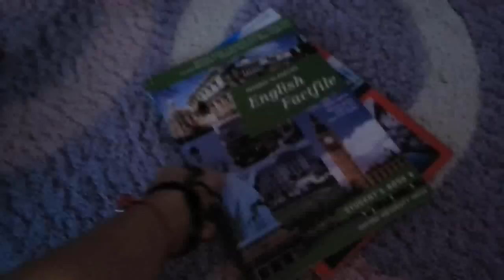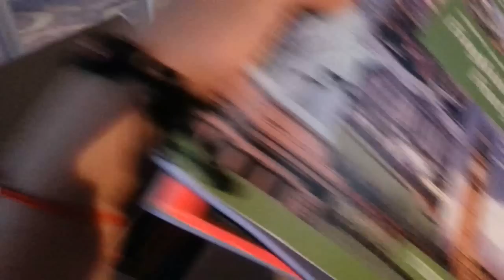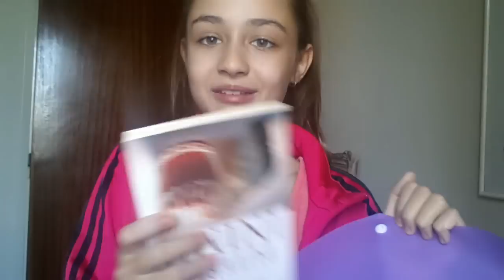M-AM MUTAT IN GRECIA!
Sper ca v-a placut! Nu uitati de...:
  Nu ma cunosti? Afla mai multe despre mine:
-ma numesc Ilinca Dascalu;
-am 12 ani;
-filmez cu telefonul (samsung galaxy S3);
-editez cu : - Wondershare Filmora;
-locuiesc in Grecia.
IMI PARE TARE RAU daca nu va raspund tuturor la comentarii!  Insa nu am mereu timpul sau acces la internet sa va raspund la comentarii. DAR ca sa stiti, eu MEREU va citesc comentariile si le apreciez.